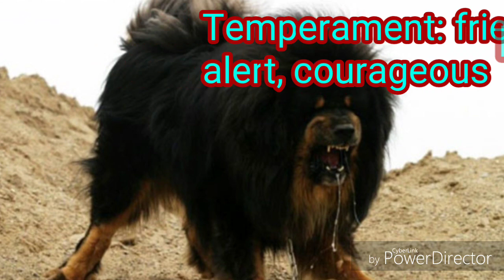Indigenous mastiff vs Tibetan mastiff Dog Comparison by Dog tubed.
Comparisons  between  indigenous mastiff  and Tibetan mastiff as per height, weight, bite force, Temperament, life span ect. by dog tuned.